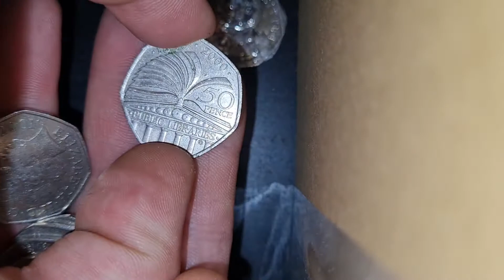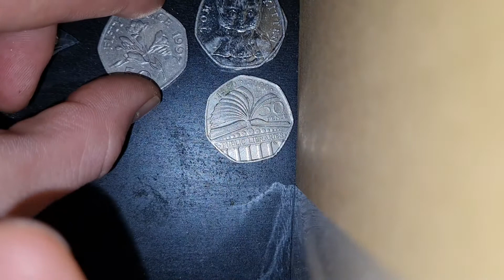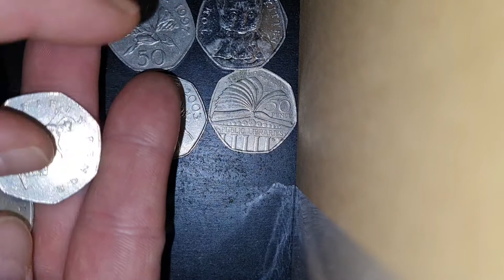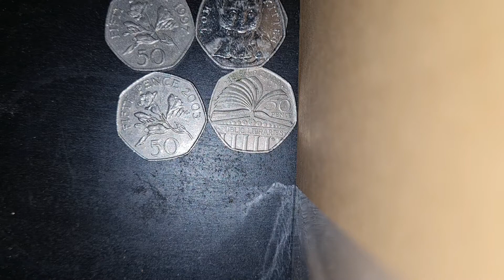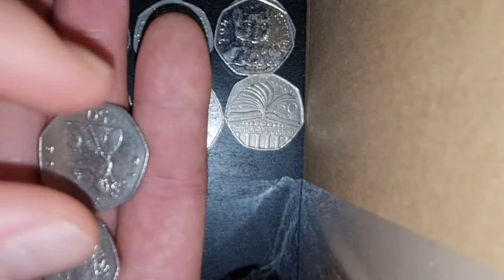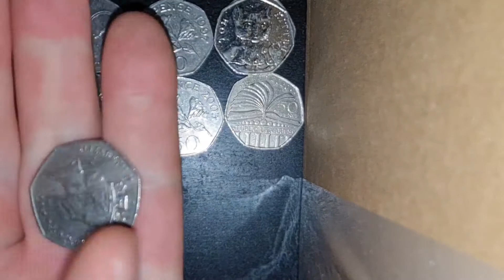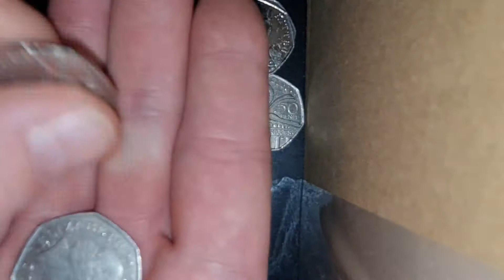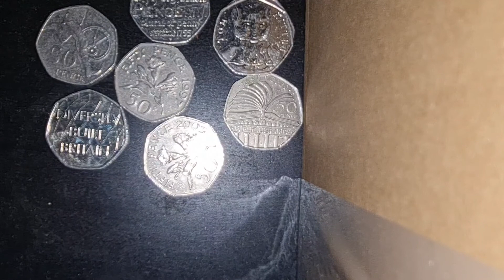coin hunting uk book1 episode 12 territory coins found ! 50ps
50ps territory coins found for the book